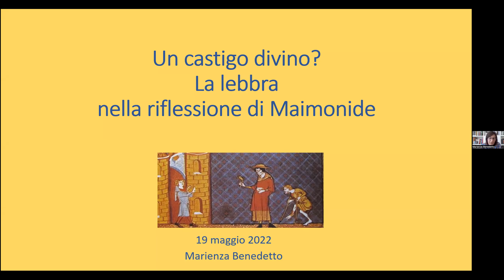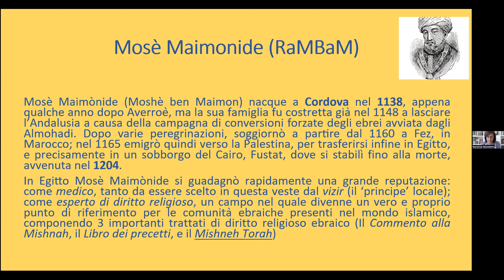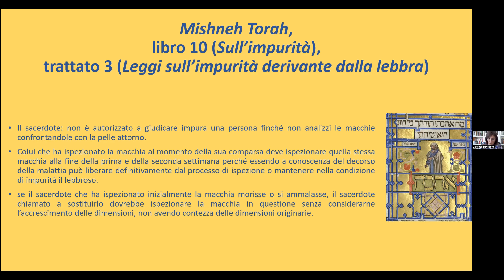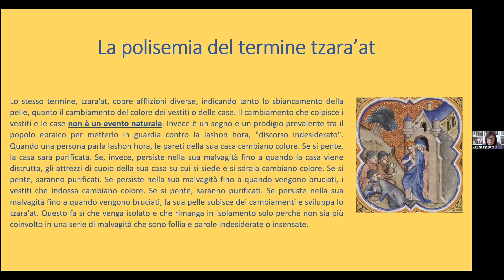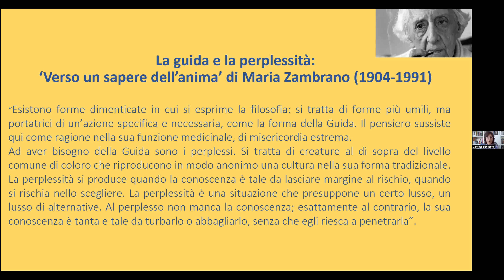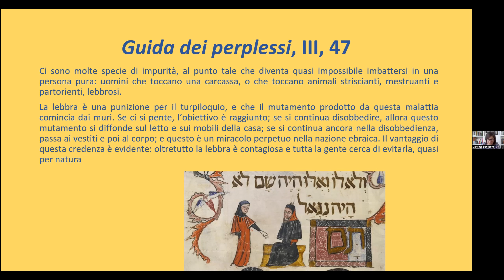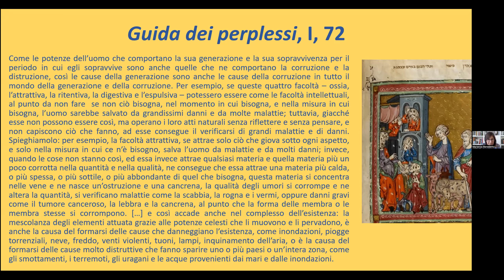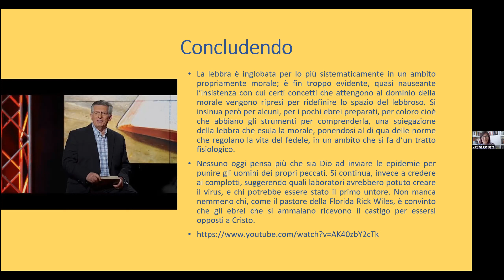Marienza BENEDETTO, La lebbra nella riflessione giuridico-filosofica di Mosè Maimonide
Nono incontro del Seminario di Filosofia antica e medievale 2022 (19 maggio). Relatrice: prof.ssa Marienza Benedetto (Università di Bari "Aldo Moro").